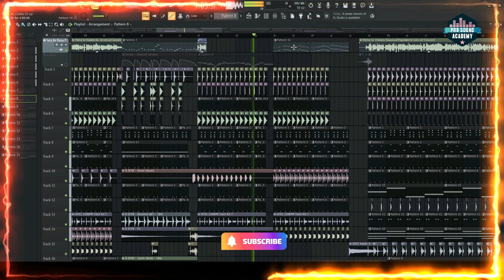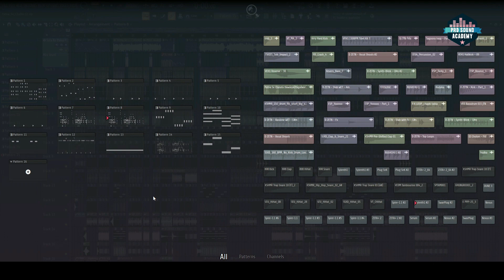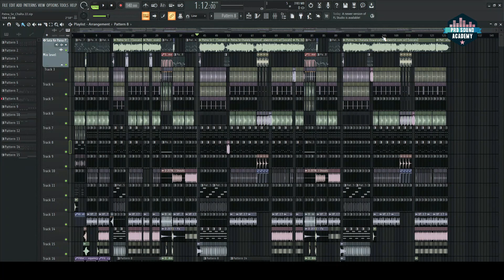Bhojpuri FLP Project | DJ Suraj Sbs FLP | Patna Se Chalata Dawaiya - EDM Remix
DJ Suraj Sbs | Bhojpuri FLP Project | DJ Suraj Sbs FLP | Patna Se Chalata Dawaiya - EDM Remix